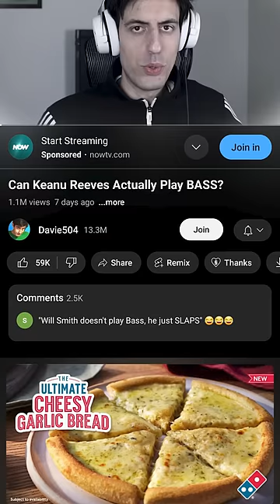Can he actually play bass?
Slayer
Tom Araya